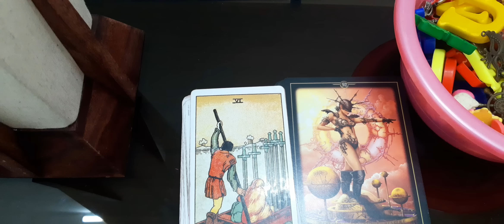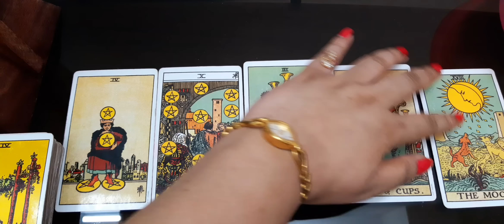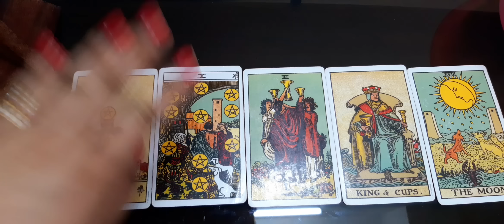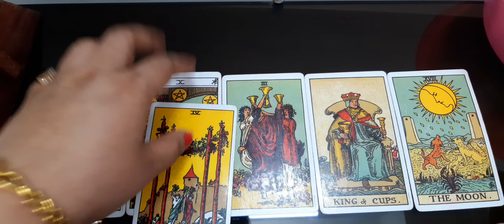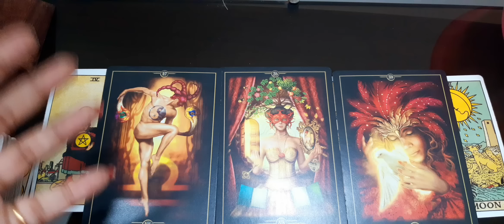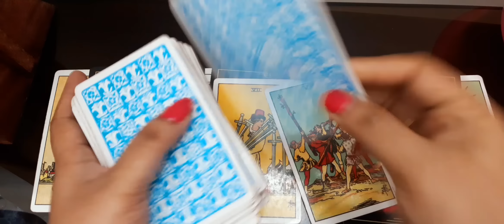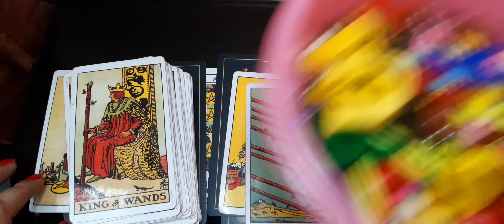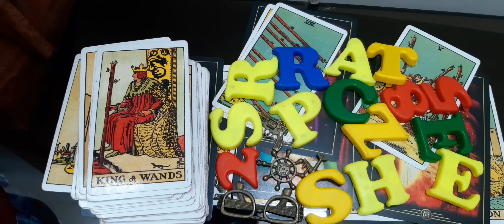YEH INSAAN APKE LIYE HAQEEKAT MAI YEHI SOCHTE HAI❤JINKE LIYE AAP IS VIDEO KO DEKH RAHE HAI🌄Timeless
list=PLhCnkXTs0c_re6cdBJqi4Y0sKv4rD1Xyu